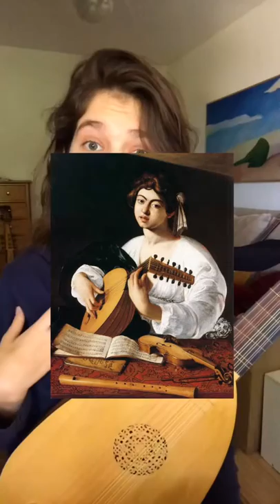Alaúde: da Antiguidade à Atualidade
Vídeo que eu fiz tentando explicar as principais dúvidas e curiosidades sobre o alaúde. Espero que gostem!

O vídeo foi feito em 2018 exclusivamente pro IGTV. Agora decidi postar aqui no Youtube também.